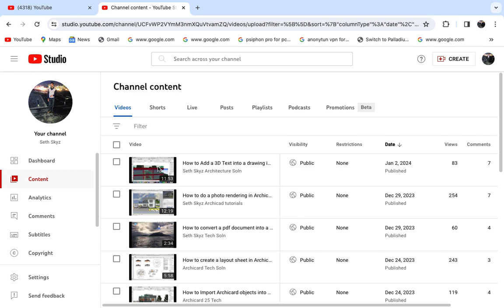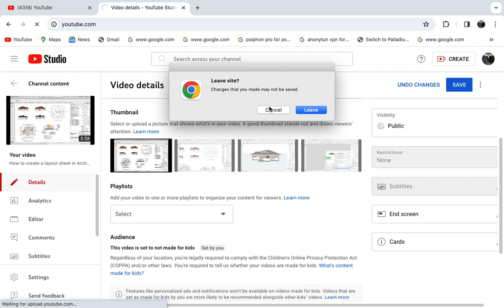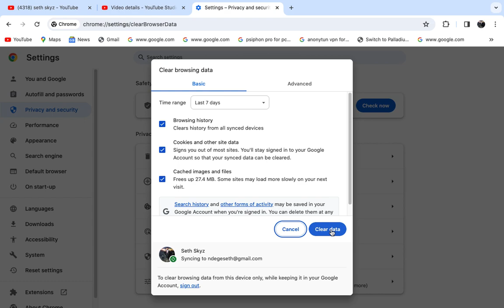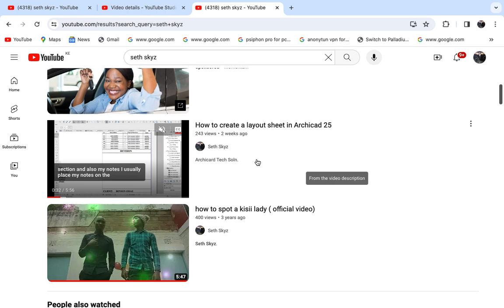How to solve and fix thumbnail error in saving and uploading mode